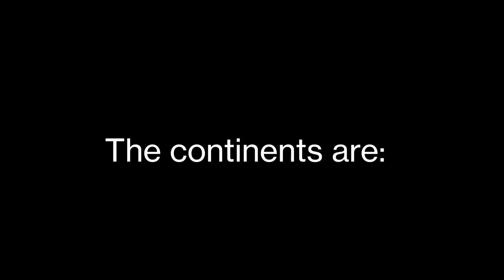A Massive International Family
Ever wondered what it is like to move to a completely new city? Or maybe what makes Malmö unique?

With colleagues from 6 different continents and with more than 45 nationalities, everyone in the studio offers new, interesting perspectives on things. Both on work-related issues and on life outside the studio.

Click play to see 6 of our wonderful colleagues speak about their experience moving from all over the world to Malmö.